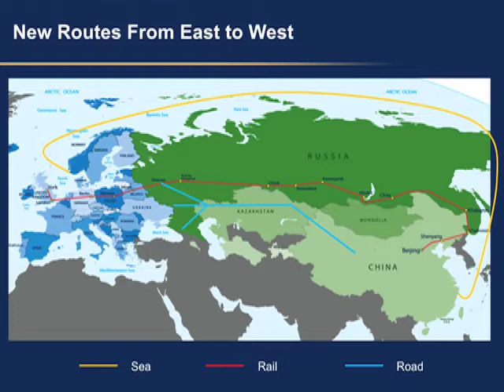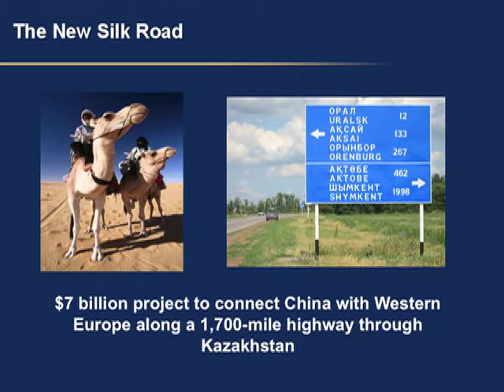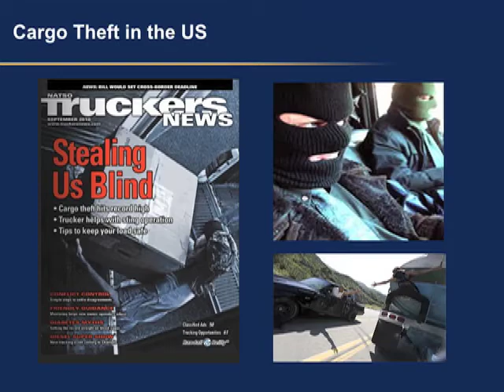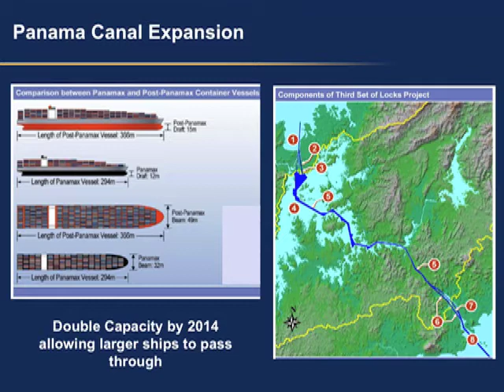Future of Transportation in the Supply Chain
Steve Keifer, GXS Vice President of Marketing, discusses how emerging transportation routes could impact international trade.  Examples include new Arctic shipping routes; highways through Central Asia and extensions to the Trans-Siberian Railway.  This video is an excerpt from Steve's keynote at the 2011 GXS Customer Forum in Washington DC.